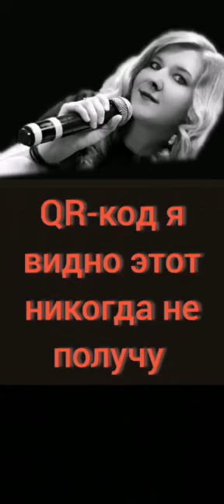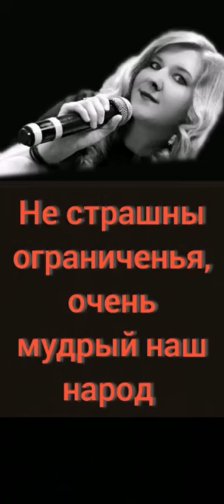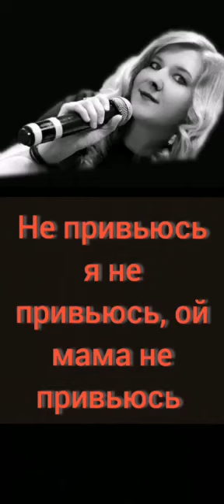106 Ну зачем нам этот вирус